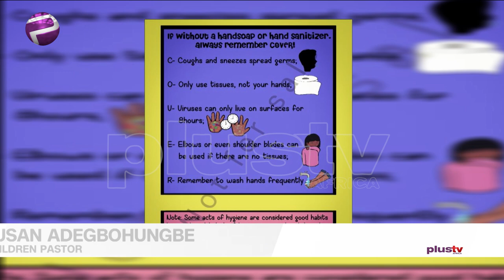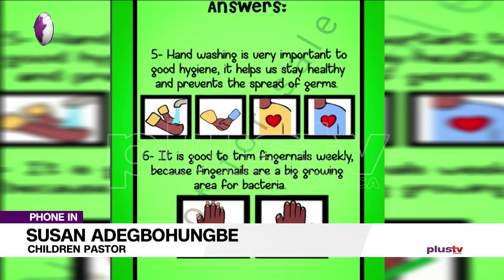Hygiene Tips Amidst Pandemic: YouTube Dey For Children To Learn Things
With the declaration of COVID-19 as global pandemic.e dey important to stay informed for the news and resources about the virus and the effect for children.

Abisola Richard-Ogbomo, Child Book AUthor follow us yan on top this mata.